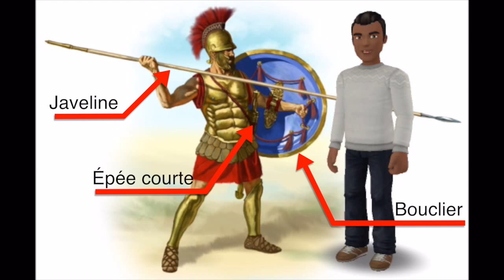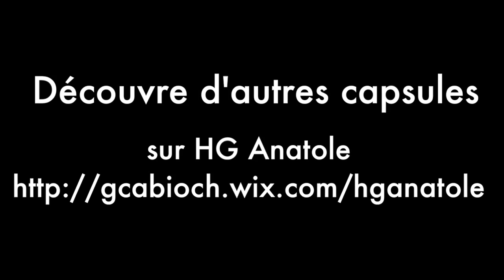Le monde des cités grecques / Complément - L'unité des Athéniens